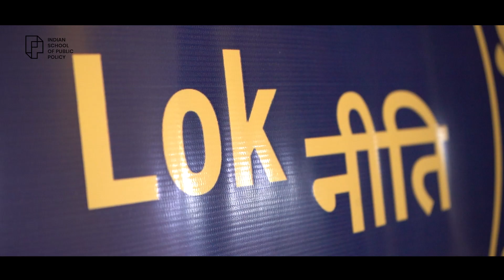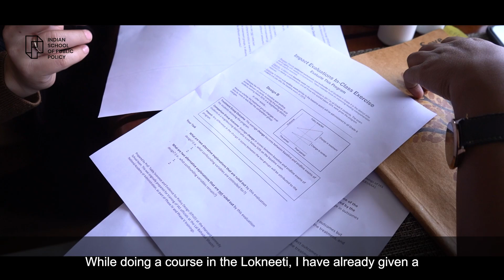Lokneeti | Student Experience - Ritika Bhargava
Ritika, a student who has completed the Lokneeti Programme - a 4-month certificate program in Policy, Data & Behaviour Change. In this video, she will share her experience and insights from the programme.

The Lokneeti Programme is a unique initiative designed to equip professionals with the skills and knowledge required to navigate the complex world of policymaking and governance. It offers a comprehensive curriculum that covers a range of topics, including policy analysis, data management, and behavior change.